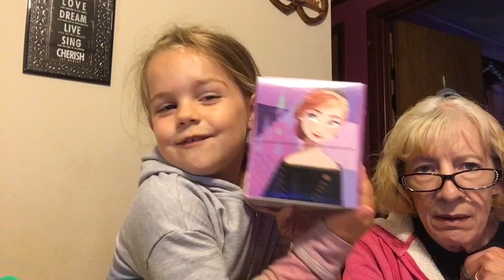It’s a Dollar Tree haul y’all. 5-6-21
Sam and I went to the Dollar Tree this morning. I got yarn!  😊